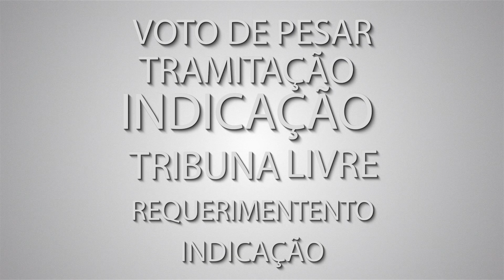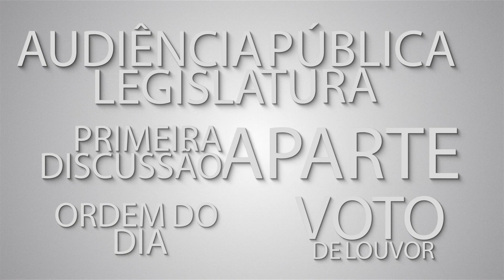Peço a Palavra - Elisandro Fiuza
1ª gravação - 09/05/2017